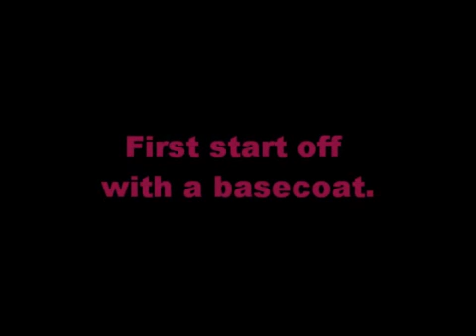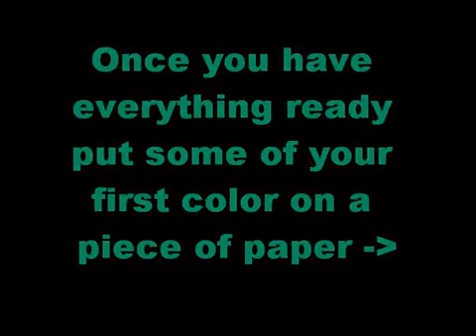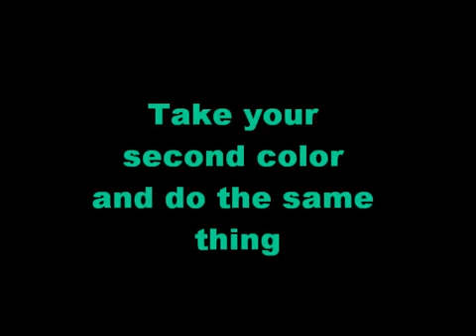Easy Color Dots Nail Tutorial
Another easy simple homemade nail tutorial :)

If you have any requests message me, comment on my suggestions video or post a comment on a video or my wall :D